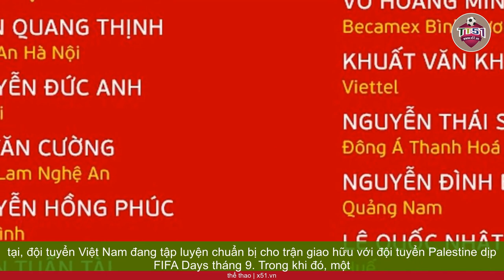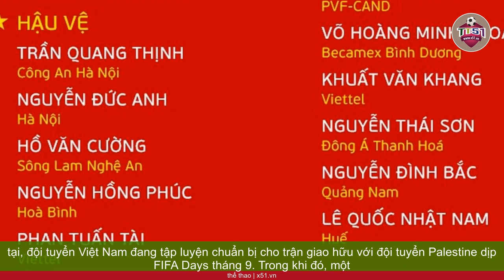HLV TROUSSIER GÂY SỐC KHI LOẠI CẦU THỦ VIỆT KIỀU KHỎI U23 VIỆT NAM ĐỂ ĐẨY LÊN ĐỘI TUYỂN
Sáng nay 5 tháng 9, huấn luyện viên Troussier đã đưa ra quyết định về việc lựa chọn 23 cầu thủ vào danh sách chính thức của đội tuyển U23 Việt Nam tham gia thi đấu tại vòng loại giải U23 châu Á 2024.